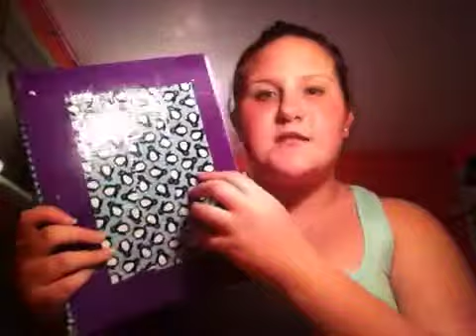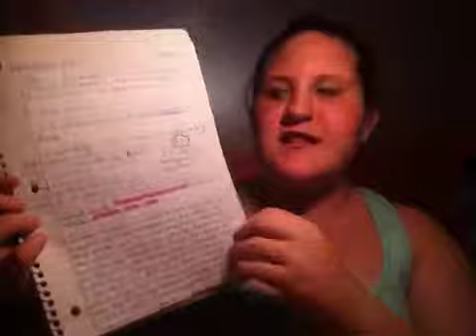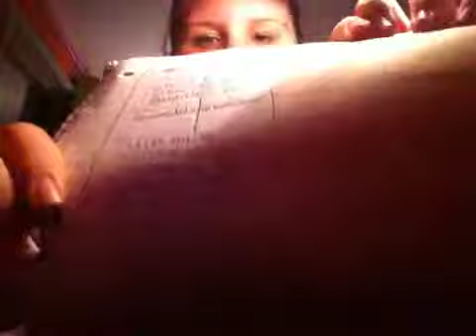What I do in my "Activate" writing notebook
:P
TheVampireGirl1994!!